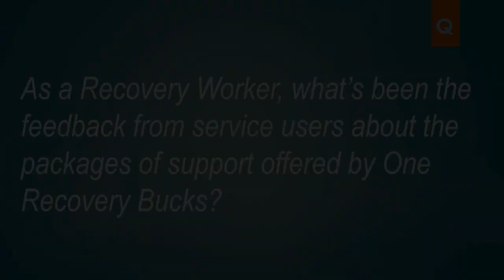Success Story : Recovery Worker - Suzy Beaverstock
Suzy is a Nurse practitioner who has real empathy and care in the work she does with some of the most vulnerable people and their families in Buckinghamshire.

By listening and working patiently with the clients, their confidence and self-esteem can be rebuilt to help them live their lives.

To Suzy’s credit, she really understands this and is passionate in helping make a real difference to hundreds of clients she has seen.

ILLY Systems Ltd